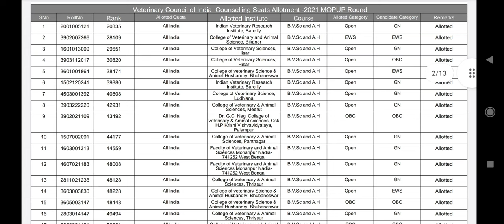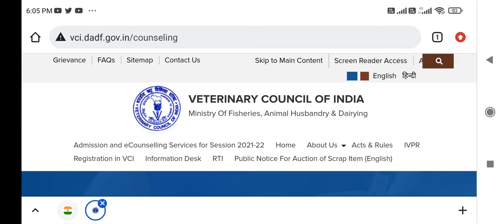AIPVT Veterinary Mop Up round result declared !! Very very low Cutoff !! Category wise cutoff ?